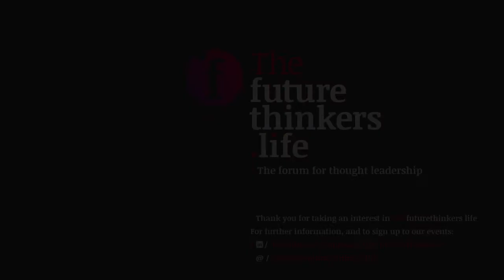The Future Thinkers / Episode two / The future of employment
Our March Zoom webinar – The Future Thinkers second monthly event – took place on Tuesday 2nd March 2021. We took a look forward to the future of employment. How will we work in 5-10, even twenty years’ time? What will our workforce look like? How will they work and when? Who will they work for? Will we all be better at creating a work/life balance? Will advances in AI and IT make certain jobs of even whole industries redundant? Will the gig economy continue to grow? Has Covid created a surge in self-employment and created entrepreneurs? Our panel of experts – Anne Tolfree, Sue Pardy, Michelle Theuma and Chris Murdoch – took a look ahead to see how work will be in the year 2030 and beyond.